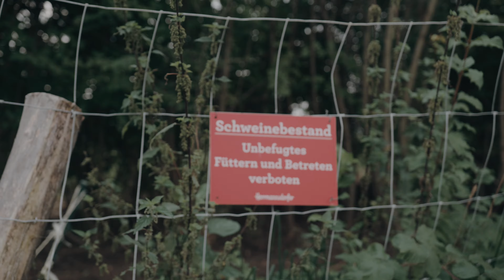Gong 96.3 Das unmoralische Angebot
Long aus Milbertshofen hat das unmoralische Angebot angenommen und wird für 1000 Euro ein Schwein schlachten,  doch zieht er es wirklich durch?*

*In Deutschland gibt es strenge Richtlinien für die Schlachtung von Tieren – darum immer an Longs Seite Metzgermeister Jürgen Körber von den Hermmansdorfer Landwerkstätten der für die tatsächliche Schlachtung verantwortlich ist.